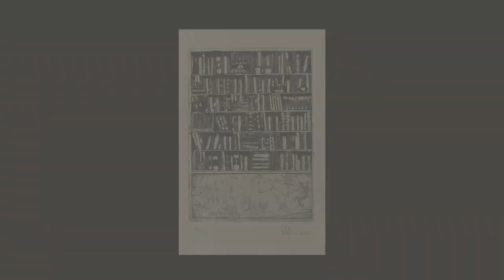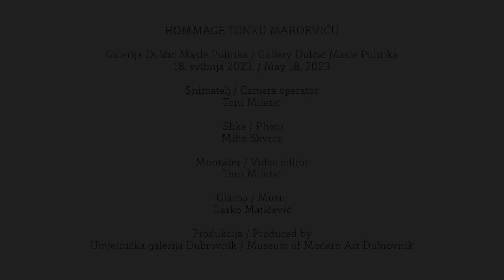Hommage Tonku Maroeviću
Uz Međunarodni dan muzeja, u Galeriji Dulčić Masle Pulitika u četvrtak, 18. svibnja 2023. je predstavljena pjesničko-grafička mapa HOMMAGE TONKU MAROEVIĆU u izdanju Zbirke Biškupić. Na predstavljanju je govorio akademik Luko Paljetak, povjesničarka književnosti izv. prof. dr.sc. Katja Bakija i ravnatelj Umjetničke galerije Dubrovnik, Tonko Smokvina. Za glazbeni dio predstavljanja bio je zadužen skladatelj Darko Matičević.
Ova je pjesničko-grafička mapa vrijedna donacija Boža Biškupića Umjetničkoj galeriji Dubrovnik, a nastala je kao hommage istaknutom akademiku Tonku Maroeviću. Grafička mapa sadrži sonetni vijenac Luka Paljetka, velikog hrvatskog pjesnika, akademika i dugogodišnjeg prijatelja Tonka Maroevića, te djela renomiranih hrvatskih umjetnika.
Zastupljeni umjetnici/ce:
Izložba ostaje otvorena do 4.6.2023. godine.